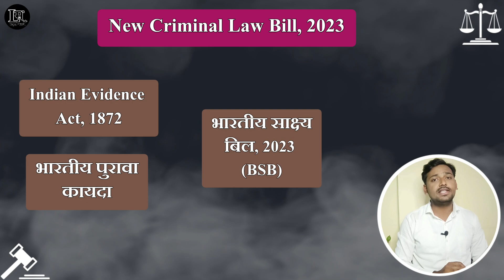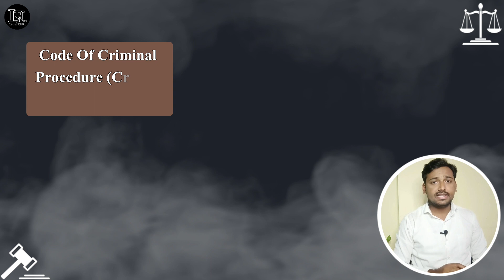New Criminal Law Bill 2023 in Marathi | IPC, CRPC, EVIDENCE ACT | कायद्यात बदल | By Legal Marathi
नमस्कार मित्रांनो आपण या व्हिडिओ मध्ये IPC, CrPC आणि Evidence Act मध्ये काय बदल करण्यात येणार आहे आणि कायद्याचा अभ्यास करणाऱ्यांनी काय वाचावे याची संपूर्ण माहिती पहिली ,तर मित्रांनो व्हिडिओ Like आणि Share करा, आणि Channel ला Subscribe करायला अजिबात विसरू नका.

Video Highlights :-
New Criminal Law Bill 2023 in Marathi
IPC, CrPC, Evidence Act Changing Bill 2023
What is the new Bill passed in India 2023?
What is the Bill passed in monsoon session 2023?
How many bills are passed in monsoon session 2023?
What are the new changes in Indian Criminal Law ?
New Colonial Law Bill 2023
Clear all Students Doubts

Thanks for watching. Please hit the like button and share this video. It's really motivates me to make awesome stuff for you. Follow on all the social media for Legal Marathi updates. @LegalMarathi By Adv.Nitin Waghmode